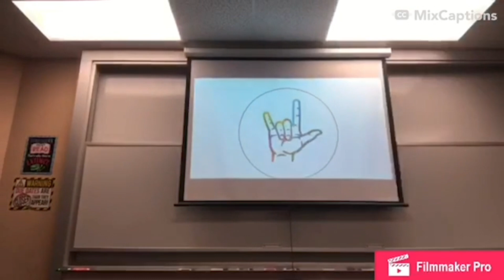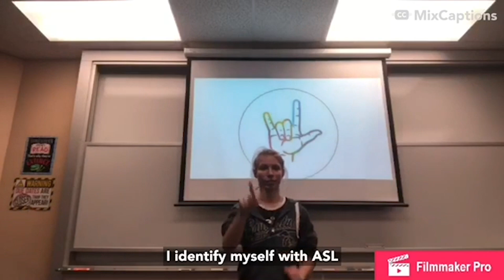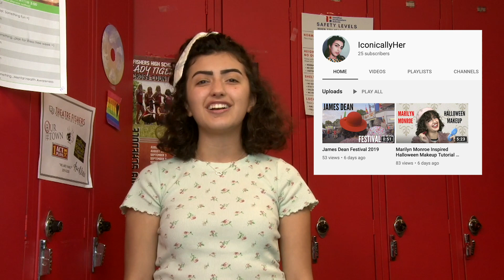FHS Weekly Ep 11 (11/4/19)